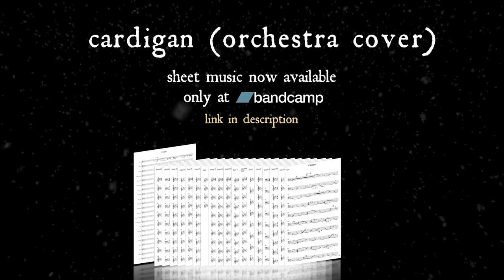Cardigan (Orchestra Cover) Sheet Music Available Now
This purchase includes:
1. Digital sheet music, including:
- Full Score
- Individuals 19 Parts in separate files

2. Cardigan (Orchestra Cover) [2023 Resmastered]
- 24-bit 96kHz
- Download link see bonus item

3. Cardigan (Orchestra Cover) [Demo]
- 24-bit 44.1kHz

Everything you hear and see on this channel is done by myself solely and I want to thank you for your constant love and support, it means a lot to me❤️